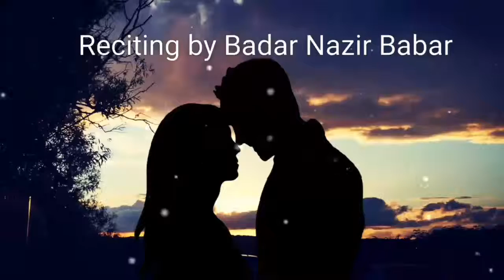Mere Humsafar | Badar Nazir Babar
Mere Hamsafar | Badar Nazir Babar
Reciting by Badar Nazir Babar